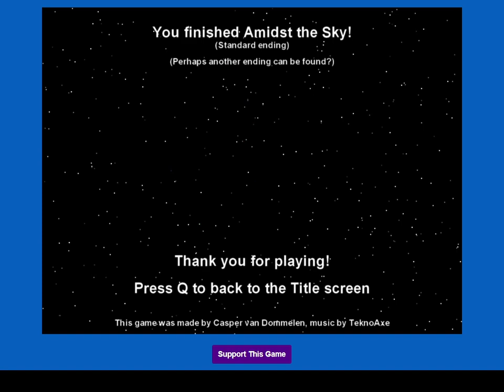Amidst the Sky - First Speedrun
Also the last run, probably. I'm told this is a 26:15.300.
Anyway, made some tragic errors in Yellow Palace (like in any run of any runner ever), and I'm very much not up to date with current speed tech.
Nevertheless, mostly satisfied with this as a first run. Was good for a laugh or two. Will probably submit to the big ol' speedrun site to continue the laugh or two.

Apologies for the mediocre video quality, I didn't think to change OBS settings.